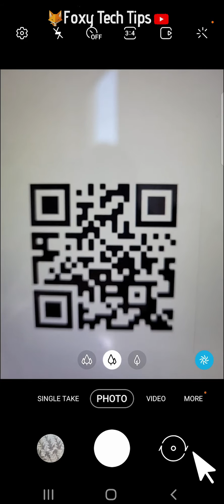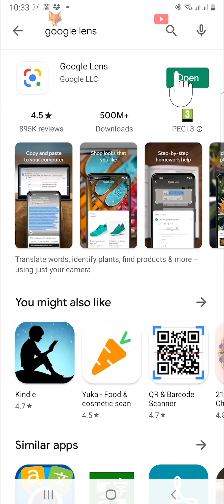How To Scan QR Codes On Android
Easy to follow tutorial on Scanning QR codes using your android phone! Got a QR code you want to scan but not sure how to do it on your android phone or tablet? Learn how to scan QR codes on Android now!

Steps:

- Depending on which phone you have you should be able to scan QR codes with the default camera app. so open up your camera and then all you have to do is point the camera at the QR code.

- A pop-up will appear for whatever you have scanned, tap on the pop-up to open the webpage or whatever you have scanned the QR code for.

- If for some reason your camera won’t scan QR codes you can use the Google Lens app instead.

- Download the google lens app in the play store and then open it.

- Now just point the camera at the QR code and a pop-up will appear, tap on the popup to open the webpage or whatever the QR code was for.